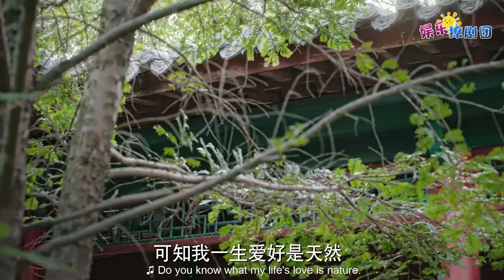ENG【🎗️舒妃泪奔】十阿哥病危告急，舒妃求助无果，哭成泪人无人怜惜！chinese drama